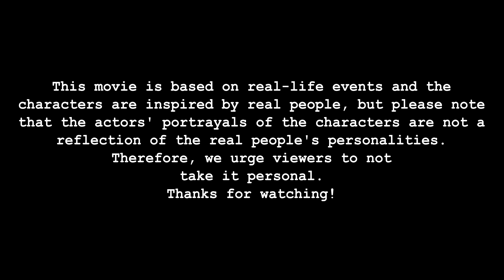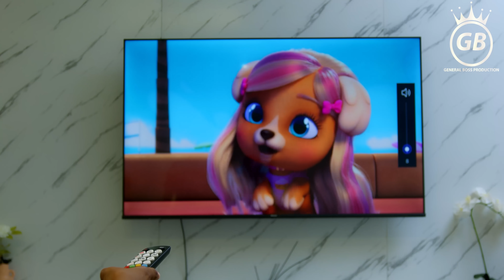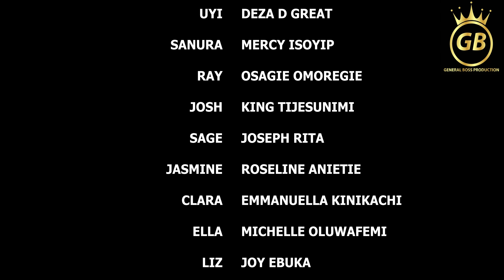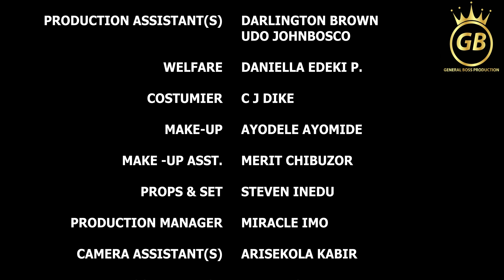MY EX LOVER DEZA THE GREAT MERCY ISOYIP ROSELINE ANIETIE 2023 NOLLYWOOD MOVIE